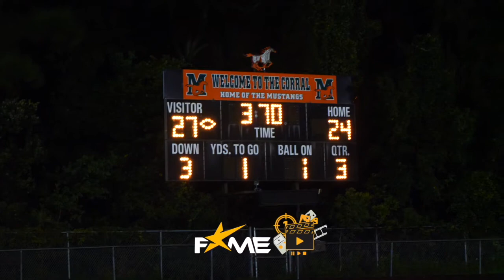Mandarin vs Atlantic coast 2021 Highlights